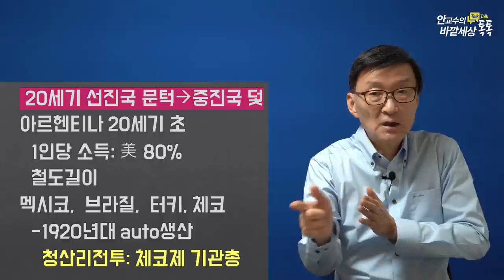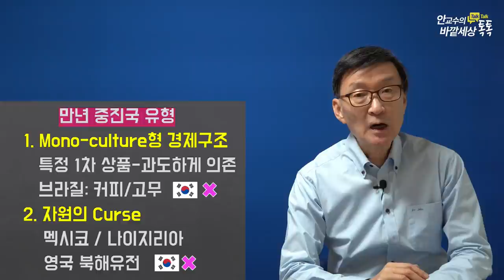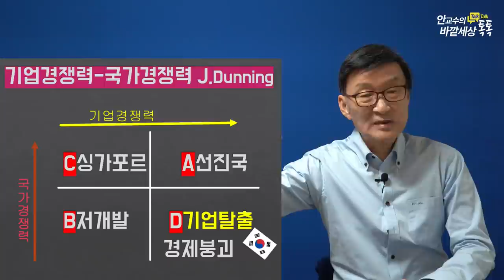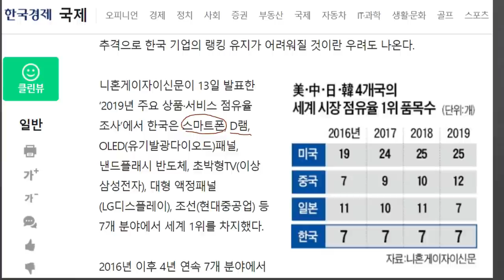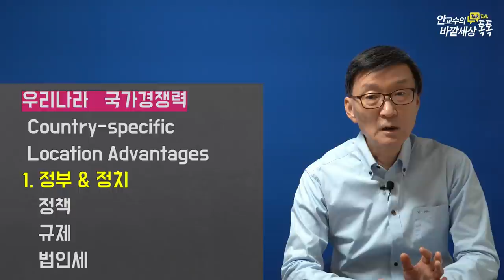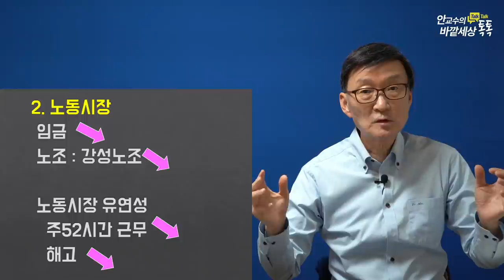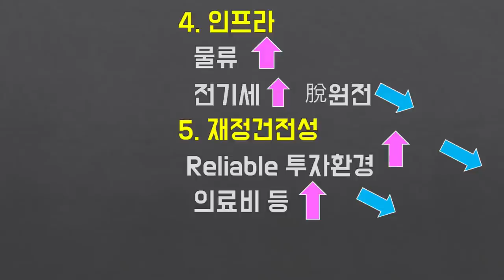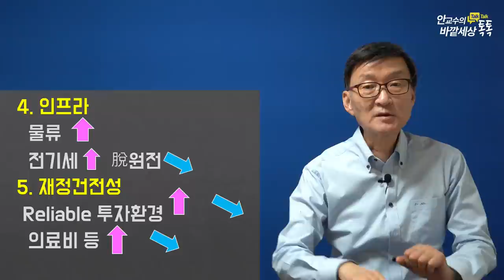왜많은나라가선진국문턱넘지못할까?심하게변질되는우리나라의국제경쟁력!중진국함정~~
재미있는지식tv#중진국함정#국가경쟁력#국제경쟁력